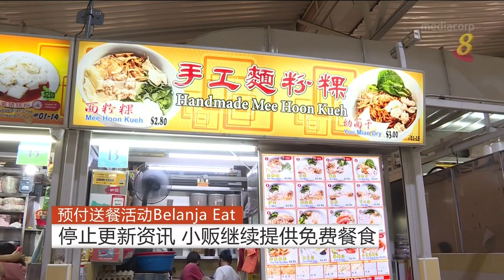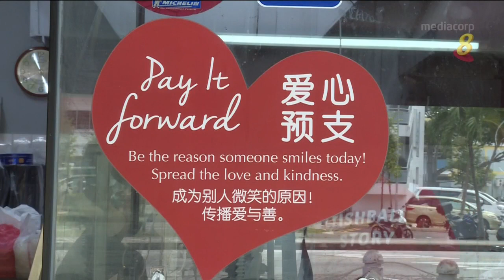预付送餐活动Belanja Eat 停止更新资讯 小贩继续提供免费餐食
预付送餐活动Belanja Eat，上周停止试营计划，并准备同另一个组织合作。参与的小贩不受影响，继续在这期间提供免费食物，照顾有需要的人。